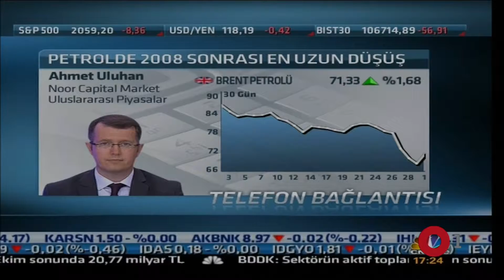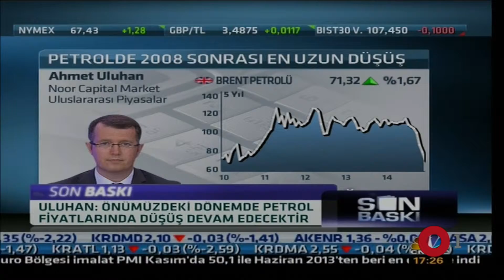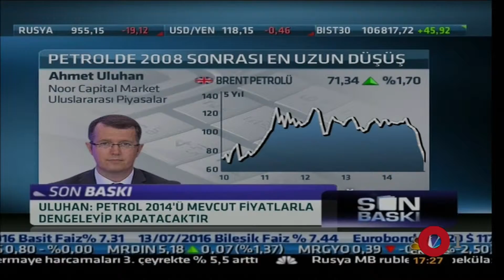Son Baskı Programı Ahmet Uluhan 01 12 2014